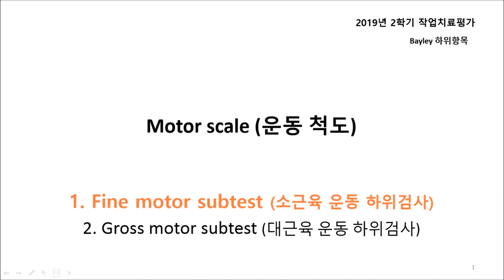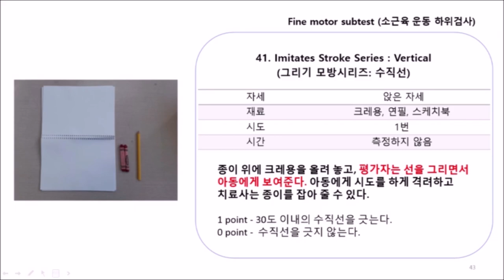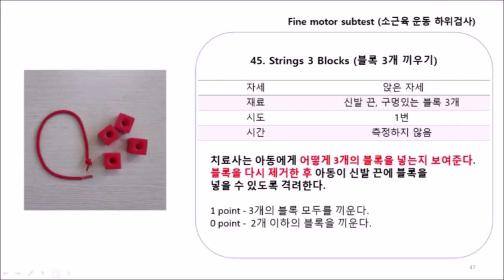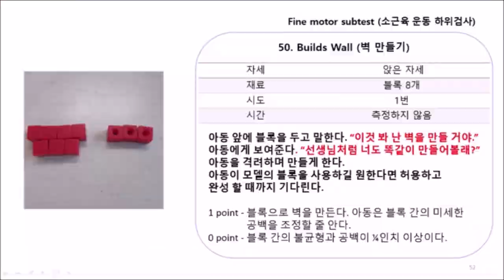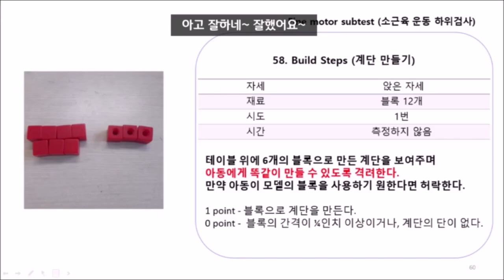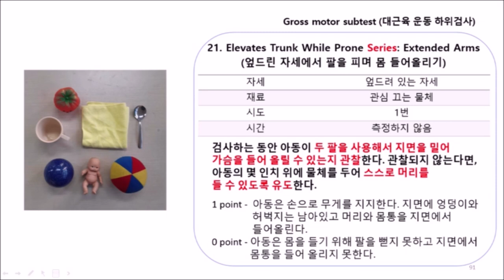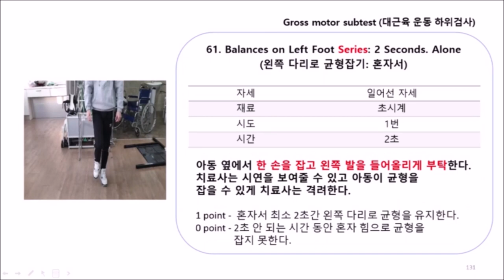Bayley Scales of Infant and Toddler Development-3 (BSID-3): 운동(2)